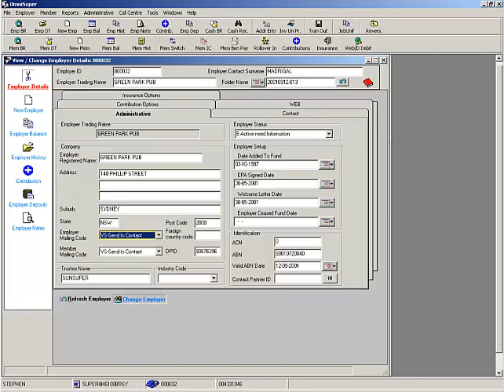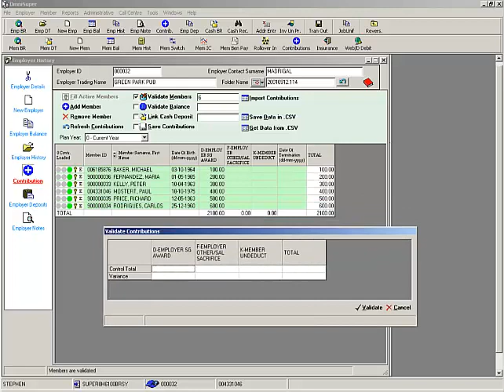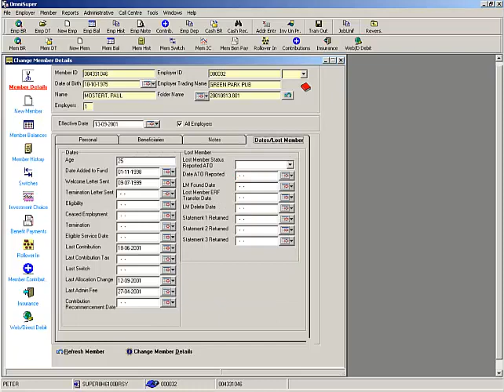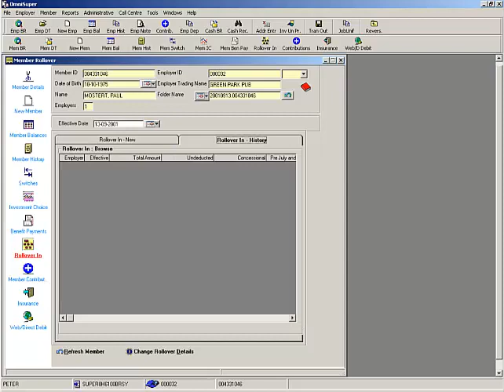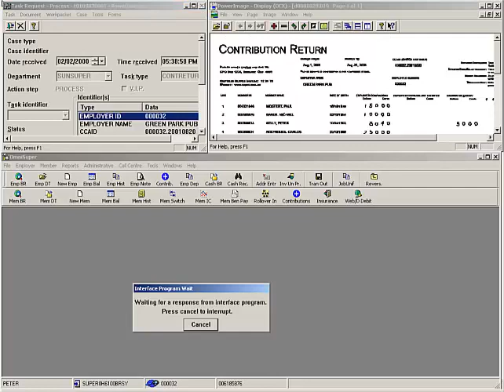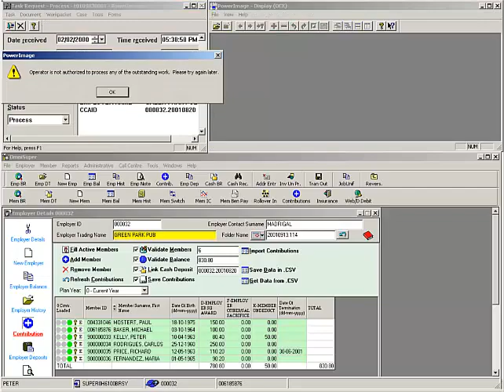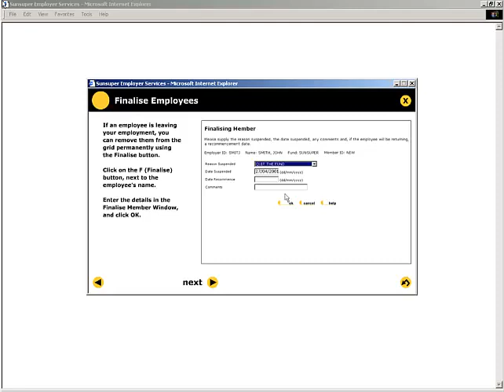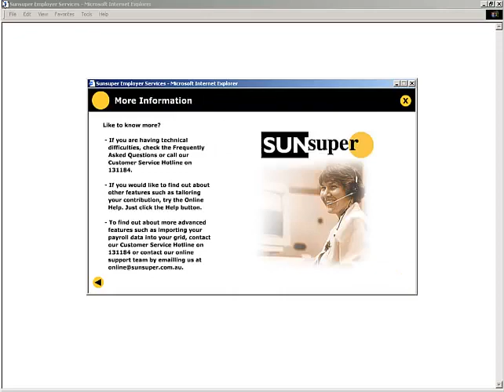OmniSuper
Pension UI for superannuation